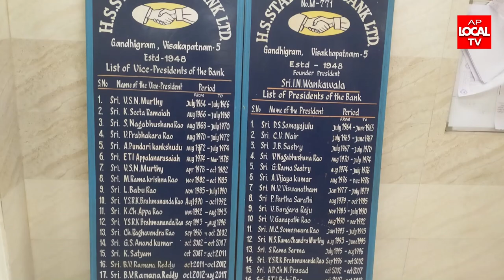విశాఖపట్నం హిందుస్థాన్ షిప్ యార్డ్ కాలనీ స్టాఫ్ కో ఆపరేటివ్ బ్యాంక్ ఎన్నికలు